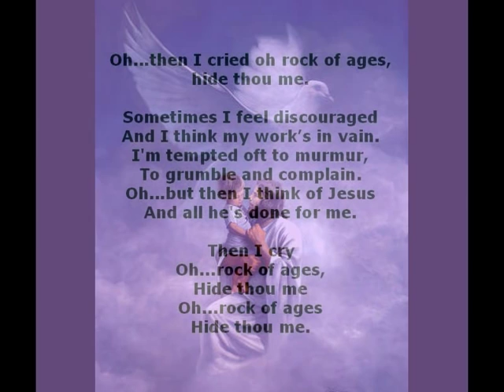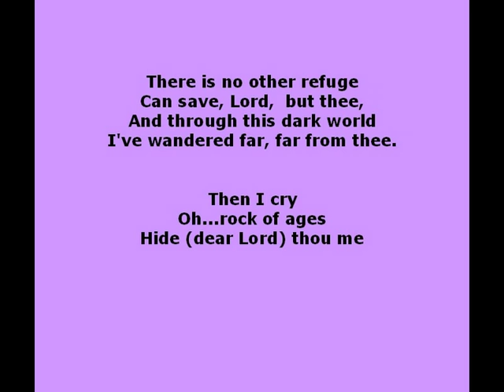"Hide Thou Me" by The Weatherford Quartet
"Hide Thou Me" features the solo work of Lily Fern Weatherford from the album GOSPEL FAVORITES recorded about 1960. I love the piano work on this song.